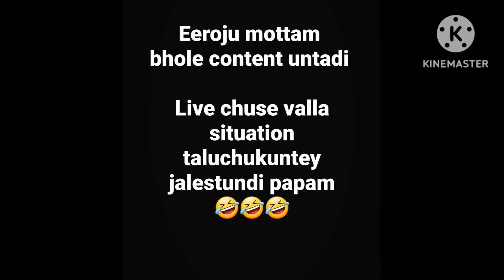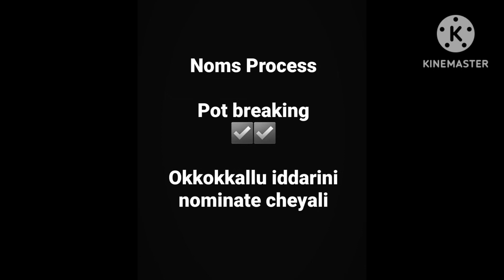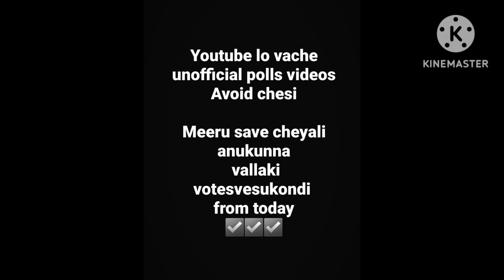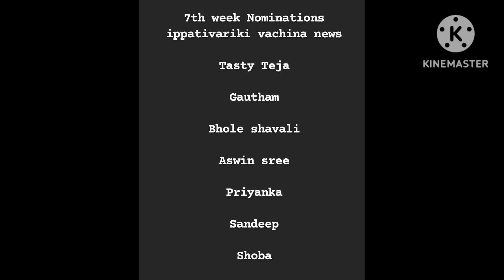7th week nominationed contestants confirmed list🔥🔥 ll shivaji back ll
7th week nominationed contestants
Shocking voting
Bigg boss 7 contestants - priyanka jain, daini, prince yawar, tasty teja, amar deep ,shivaji, ata sandeep, Pallavi prasanthhweekvotingpolls
7th week nominated contestants confirmed list 😹😁|| What Happened During Nomintions in The House? 😳
7th week nominated contestants confirmed list 😹😁|| What Happened During Nomintions in The House? 😳
Nomination Sparks Intense Emotions in the Bigg Boss House! Discover What's Adding Fuel to the Fire and Raising the Tension Among the Contestants. 🔥🏡
week 7 nominated contestants list
[23/08, 9:31 pm] జ్ఞానేశ్వర్
[23/08, 9:35 pm] జ్ఞానేశ్వర్